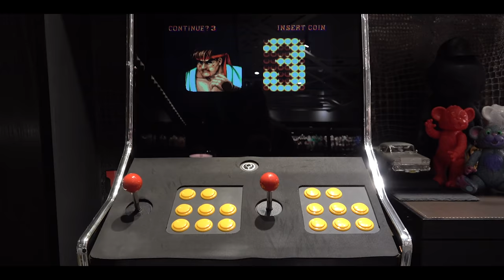【哈囉！你的大叔來了】木柵豪宅男—開箱熱狗家上集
👁可以自行開啟cc字幕
🕺🏻一個成功的音樂人家裡一定要有一台.

🔥剪接師：曹君 Jean